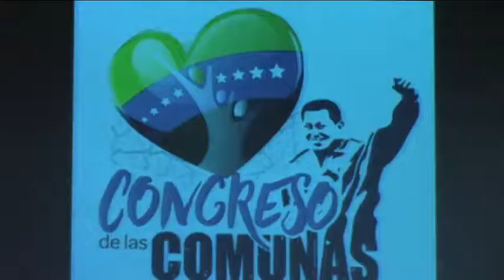CONGRESO DE COMUNAS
Actividad de las diferentes comunas de Caracas con la finalidad de entregar sus propuestas al gobierno nacional